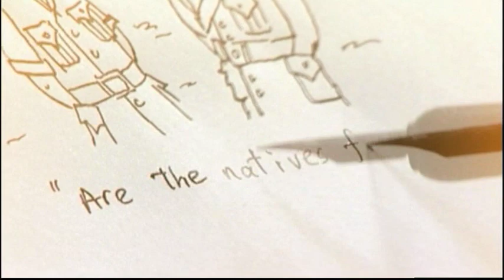BBC World, Develop or Die: Vietnam, title sequence & intro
3 part documentary series for BBC World presented by Zeinab Badawi. This is the title sequence and introduction to the Vietnam programme